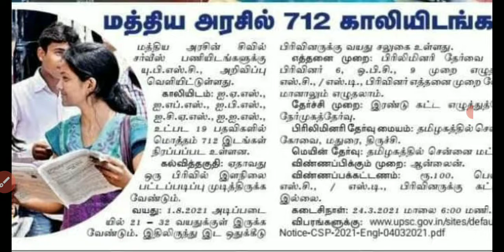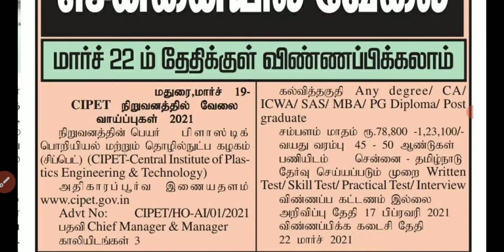1000க்கும் மேற்பட்ட மத்திய அரசின் வேலைவாய்ப்பு| கண்டிப்பாக ஆப்பிளை பண்ணவேண்டிய வேலைகள்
1000 க்கும் மேற்பட்ட மத்திய அரசின் வேலைவாய்ப்பு 2021| கண்டிப்பாக ஆப்பிளை பண்ணவேண்டிய வேலைகள்